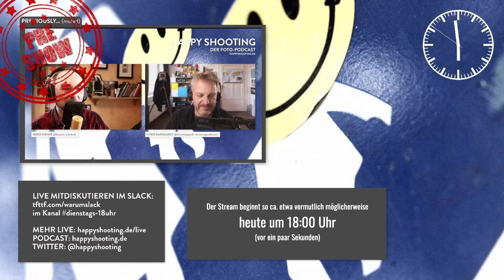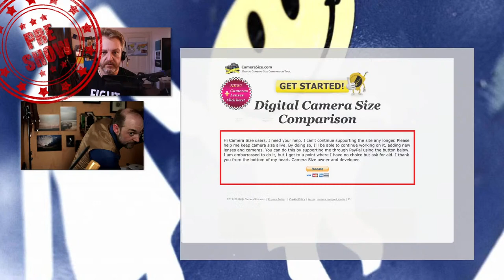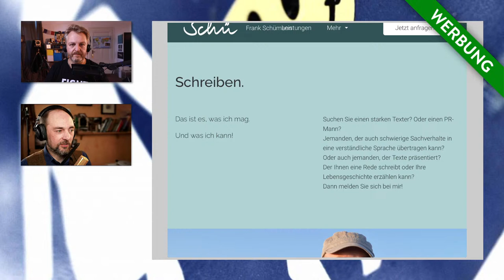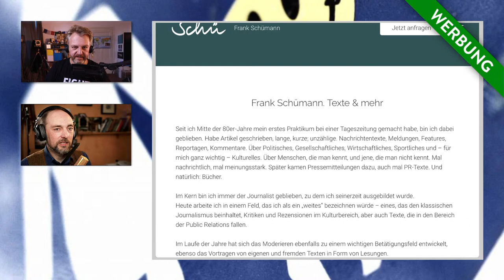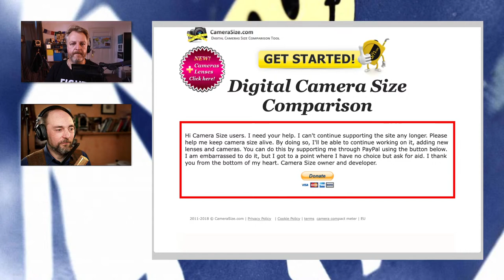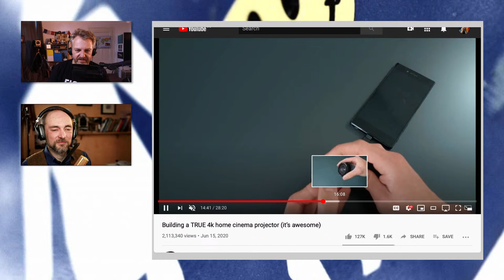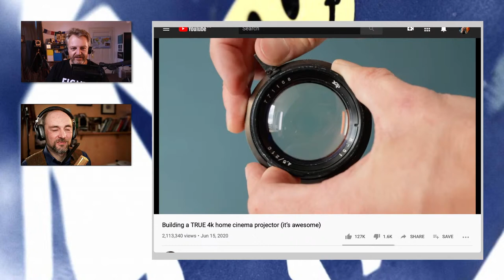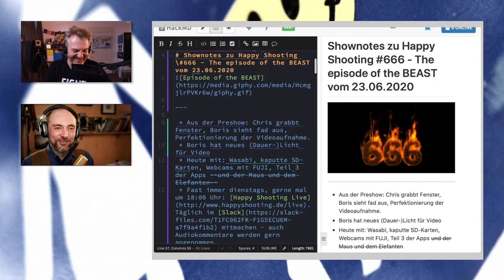HS666 - The Episode Of The Beast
* Aus der Preshow: Chris grabbt Fenster, Boris sieht fad aus, Perfektionierung der Videoaufnahme
 * Boris hat neues (Dauer-)Licht für Video
 * Heute mit: Wasabi, kaputte SD-Karten, Webcams mit FUJI, Teil 3 der Apps
* Fast immer dienstags, gerne mal um 18:00 Uhr: [Happy Shooting Live] Täglich im [Slack] mitmachen - auch Audiokommentare werden gern angenommen.
 * Danke an Peter, Sascha und Thomas, der für Einschlafhilfe spendet, und alle anderen Spender.
* [BUNQ-Link] für direkte [Spenden] per Überweisung oder Kreditkarte
 * Umzugsservice: Chris hat happyshooting.de umgezogen. Die Infrastruktur brauchte ein Upgrade, der Umzug machte leichte Kopfschmerzen.
 * Es gibt demnächst _neue_ Termine für Onlineworkshops
* hsfeedback von Marius: Der Stream wird mobil unterbrochen - hat jemand Tipps, das zu vermeiden? Und Rückmeldung zum Bild
* hsfeedback vom Gewinner der Mund-Aufgabe: Bitte verlost den Preis erneut, ich fotografiere meist mit dem Smartphone
 * Neue "Hörer" kommen über YouTube dazu
 * Audiokommentar mit Statistik von Rolf: Gratulation zur Folge 666, die Teufelsfolge... 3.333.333 Sekunden sind demnächst voll
* Frank hat eine [Jimdoseite] gebaut
* Mark hat eine Meldung zu [defekten Sony-SD-Karten] gefunden
* THEMA: Welche Apps nutzen wir fürs Geschäft? Teil 3 der App-Liste (Teil 2 in [#665]
* hsfrage von Markus: Kann man die Festplatten eines NAS auch ohne das Gerät am PC lesen? Würdet ihr nochmal eine kaufen?
* hsfeedback von Andy: Keine Probleme mit dem Selphy Drucker - vermutlich ist das benannte Verhalten ein Mangel
* hsfrage von Thomas: Wieviele Hörer hat HappyShooting?
 * Termine:
 * Neue Aufgabe "teuflisch" von 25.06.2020 bis 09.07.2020 mit dem Tag "hsteuflisch"